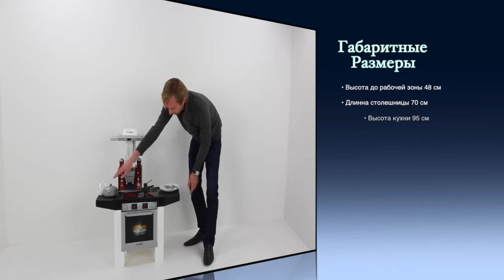Детская кухня с КОФЕМАШИНОЙ BOSCH 9295